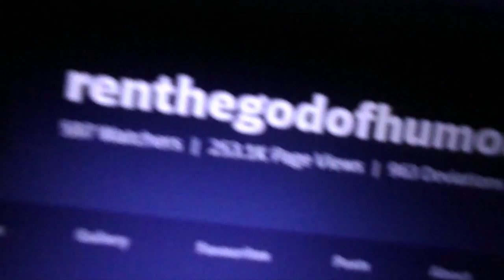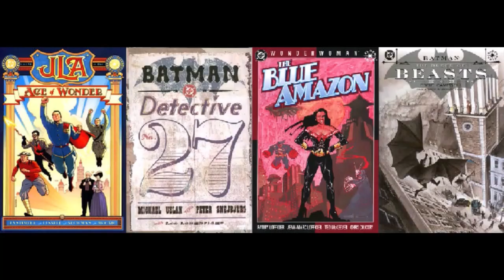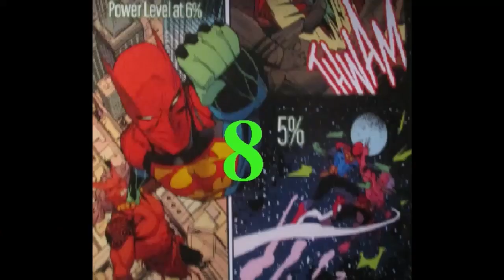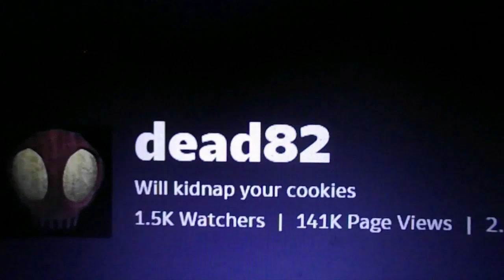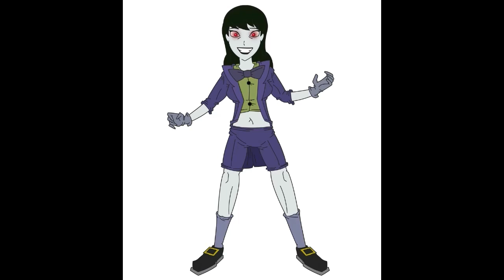top 10 dc comics fusion deviantartists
this is my list of the top 10 list of the work of all of comic books fans from within the deviantart community who like fusing dc comics characters together or fusing them with characters super hero, super villain or otherwise from outside the dc multiverse from within the deviantartist community links to all of their deviantart pages will be in the description

intro-00:00
10-00:57
9-02:07
8-04:20
7-05:33
6-07:34
5-09:18
4-12:21
3-15:15
2-16:31
1-24:27